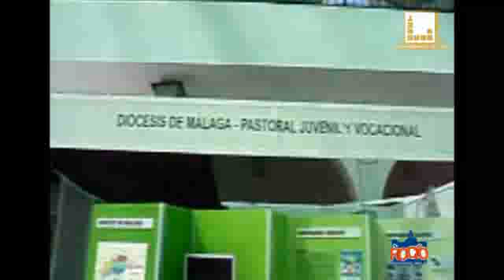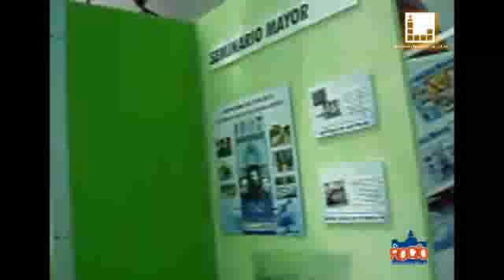Crónica 2. JMJ en el Rocío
Nieves nos envía su segunda crónica desde el Encuentro de jóvenes en El Rocío (Huelva) con motivo de la JMJ'08.